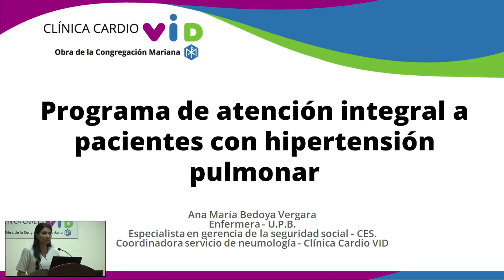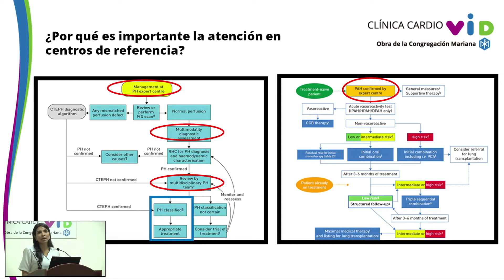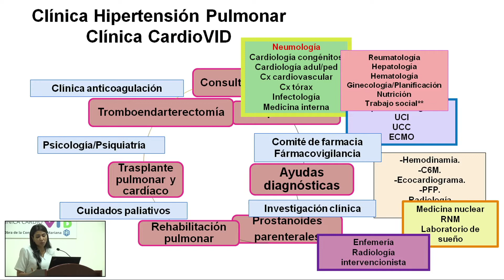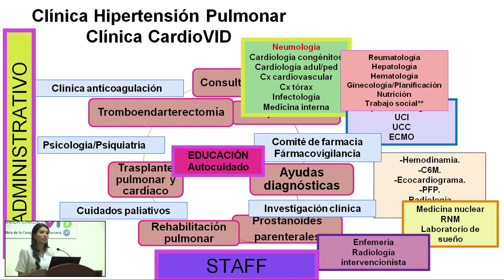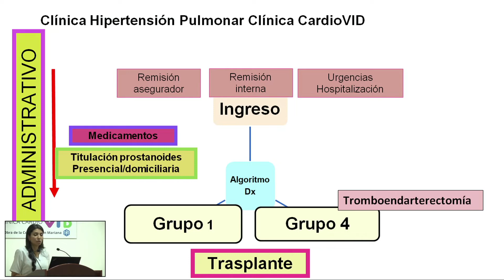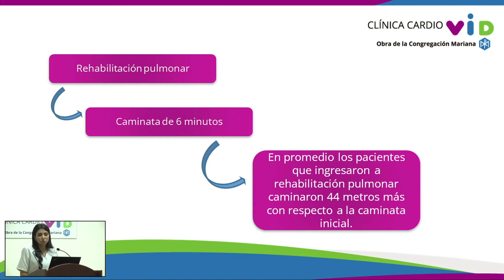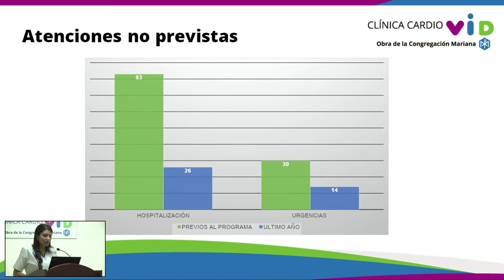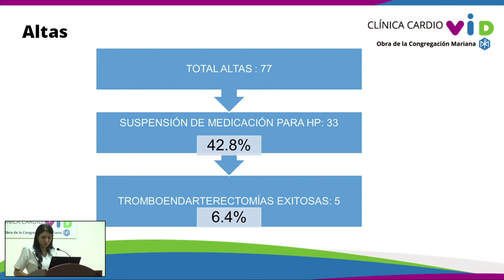Programa de atención integral con pacientes con hipertensión pulmonar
Compartimos la experiencia del Programa de Hipertensión Pulmonar de la Clínica Cardio VID en Medellín Health City

La enfermera coordinadora del servicio de neumología de la Clínica Cardio VID, Ana María Bedoya, participó el pasado 28 de octubre en el Medellín Health City Summit con la charla “Programa de atención integral a pacientes con hipertensión pulmonar”, organizado por el Clúster de Salud.

En este espacio, tuvimos la oportunidad de compartir la experiencia de nuestra clínica como centro de referencia y diagnóstico en hipertensión arterial pulmonar e hipertensión pulmonar tromboembólica crónica, ofreciendo atención integral y multidisciplinaria.

Se hizo un recorrido sobre qué es esta enfermedad, por qué es importante la atención en centros de referencia, con personal entrenado para su diagnóstico y tratamiento, ya que es una patología muy difícil de clasificar. Además compartimos los resultados obtenidos en términos de calidad de vida para nuestros pacientes.